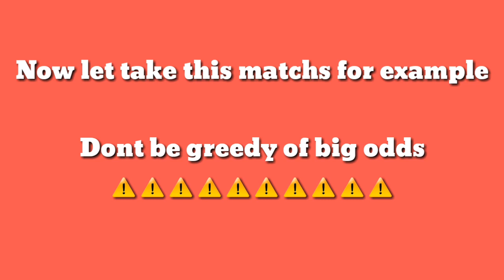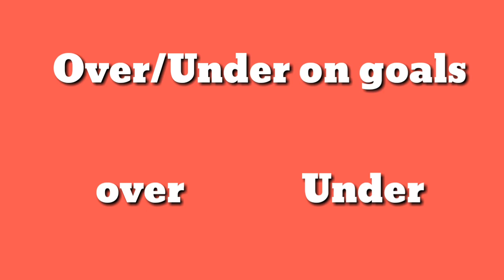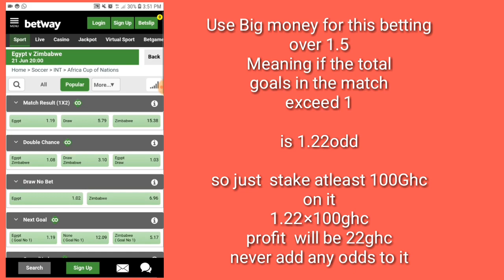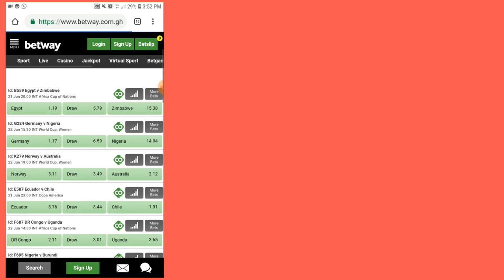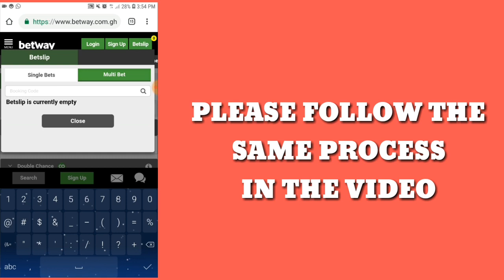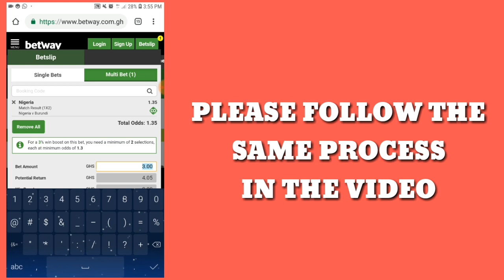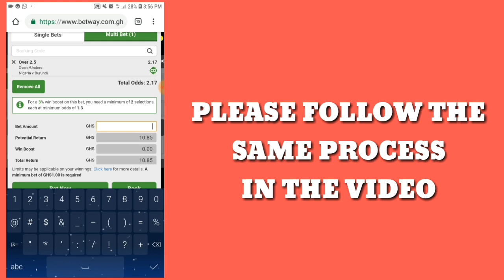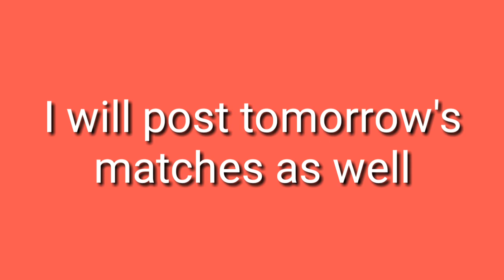Bet Like a Boss In 3 Simple Steps! 2020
If u want to make easy money on betting, check this system!

betting raja,
betting on zero,
betting on the bride trailer,
betting on the bride,
betting man riley green,
betting on the bride full movie,
betting xydo,
betting on zero trailer,
betting raja film,
betting against the market,
betting apps,
betting against stocks,
betting against charles,
betting apps in bangladesh,
betting arbitrage,
betting against the house far cry 3,
betting against the housing market,
a betting man,
betting bangarraju,
betting buffalo,
betting badshah,
betting big on blackjack,
betting bot,
betting baseball,
betting bangarraju songs,
betting blackjack,
betting on zero full documentary,
betting college students,
betting card games,
betting csgo,
betting cricket,
betting craps,
betting crash,
betting craps for beginners,
betting commercial,
c betting poker,
c betting out of position,
c betting upswing,
studio c betting on friends,
betting documentary,
betting deviations blackjack,
betting dice game,
betting dota 2,
betting darts,
betting dance,
betting dota 2 items,
betting dialogue,
d'alembert betting strategy,
d'alembert betting system,
betting raja h d movie,
d company betting tips,
d'alembert betting,
betting everything royal pirates,
betting exchange,
betting explained,
betting esports,
betting exchange explained,
betting exchange strategies,
betting earn money,
betting everything on wheelspins,
esports betting,
mauro beting e veron,
betting freddy,
betting formula,
betting for food,
betting for beginners,
betting fails,
betting full movie,
betting for dummies,
betting funny video,
betting raja f,
betting games,
betting games online,
betting gta 5,
betting guruji,
betting glitch gta 5,
betting golf,
betting guru,
betting gone wrong,
betting horse racing,
betting horses,
betting horses gta 5,
betting hello neighbor,
betting horses strategy,
betting hindi,
betting high on slot machines,
betting hindi movie,
betting raja full hd,
betting raja movie h,
betting in poker,
betting in the office,
betting in blackjack,
betting it all,
betting in mm2,
betting in zero,
betting in texas holdem,
betting in the bride trailer,
i am betting raja,
betting joke,
betting journey,
betting job,
betting jobu,
sports betting john oliver,
csgo betting jackpot,
betting raja betting jyada,
matched betting journal,
betting king,
betting kbo,
betting lalo,
betting life,
betting love,
betting mind wb,
betting man,
betting money,
betting my meat,
betting movie,
betting raja m,
m s dhoni batting,
betting nascar,
betting nfl,
betting numbers,
betting now,
betting numbers explained,
betting odds explained,
betting on horse racing,
betting ph1,
betting predictions,
betting picks,
betting poker,
betting predictions for today,
betting places in gta san andreas,
betting parlays,
betting progression,
jordan betting quarters,
film betting queen,
quaddie betting,
quale betting,
betting raja qawwali,
b/r betting madden sim,
betting site,
betting strangers,
betting strategy,
betting site bangladesh,
betting scene focus,
betting strangers at college,
betting tricks,
betting thousands on ping pong,
betting table tennis,
betting tower of hell,
betting tips today,
betting underdogs,
betting under 2.5 goals,
betting uk,
betting us presidential election,
betting video,
betting value brisbane roar,
betting vegas,
betting vs investing,
betting and trading,
betting virtual football,
betting blog,
crainer getting v bucks,
spread betting v cfd,
betting websites,
betting with the bag,
betting world records,
betting with strangers,
betting world,
betting with prod,
betting with brandon,
betting xydo audio,
betting xydo reaction,
betting xydo dance,
betting xydo live,
betting xydo groovl1n,
betting raja x com,
betting your meat,
betting youtubers,
betting yandere simulator,
betting y lalo,
betting your whole life on one roulette spin,
formula 1 betting,
betting raja 1,
betting 2 million dollars,
betting 2020,
betting 21 blackjack,
betting 2020 election,
betting 2 film,
betting 2 dozens roulette,
betting 2 million,
betting 365,
betting 365 tips,
online betting 365,
3 betting strategy,
wcc 3 betting tips,
3 betting,
3 betting poker,
3 betting with blockers,
3 betting ranges,
3 betting charts,
3 betting poker definition,
3 betting upswing poker,
betting 4 dragon lores,
betting raja 4,
4rabet betting tips,
betting school 4rabet,
4rabet cricket betting,
4 betting poker,
betting raja 4 film,
betting 50k on ksi,
betting 500 on roulette,
top 5 betting sites,
777 betting strategy,
7 siti betting,
8 ball pool betting,
craps 6 8 betting strategy,
86 pontianak betting,
ldoe season 8 betting,
9wickets betting exchange,
abexch 9 betting,
999dice automatic betting,
98hub cricket betting,
diamond 999 betting,
90/10 betting system,

!!!Remember! You play at your own risk, I am not responsible for lost matches!!!